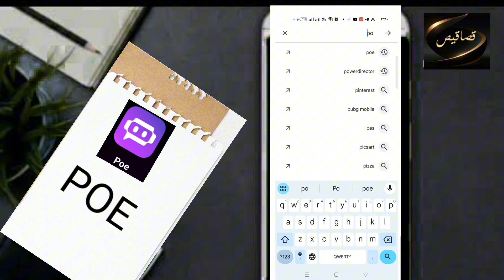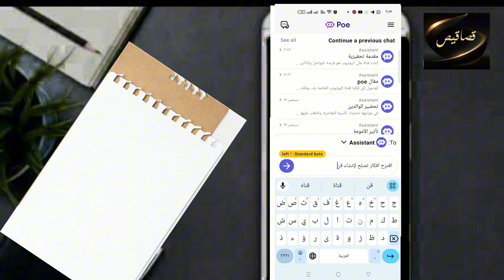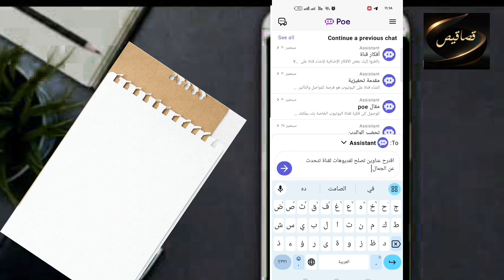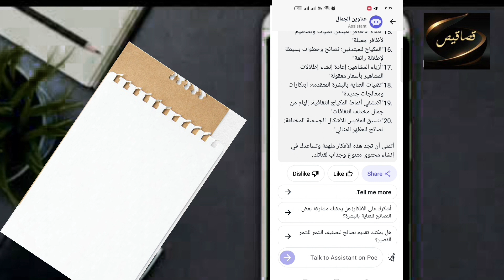اسهل طريقة لانشاء قناة علي اليوتيوب